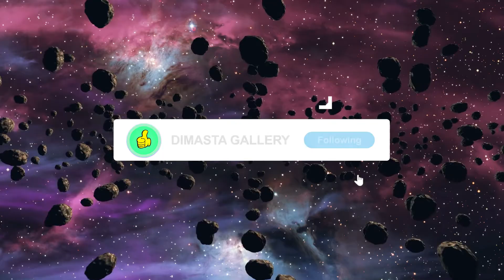Blast this season! amazing projects for you / New nft (LIVES OF LALISA by 8LACKPINK)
solana nfts